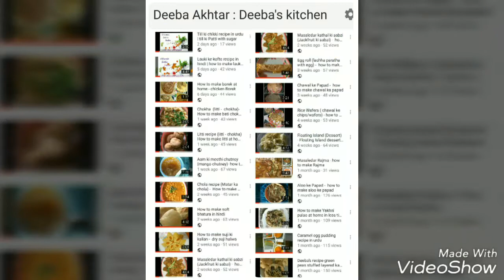Sahan- sahi murg musallam | murga musallam | shahi murgh musallam recipe in urdu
Deeba's kitchen

Ingredients :
Chicken - 800 grm
Kaju - 15-20 pcs
Chironji - 1tbsp
Posta Dana - 1tbsp
Gari -  3inch
Lawa - 3tbsp
Badam - 15-20 pcs
Jaifal - ⅛ tsp
Javitri - ½ tsp
Choti ilachi - 4 pcs
Onion -  2 medium size
Dry red chili -  10 pcs
Long -  6pcs
Ginger - garlic paste - 2tbsp
Yogurt - 200grm
Ghee - 2cup
Egg - 1